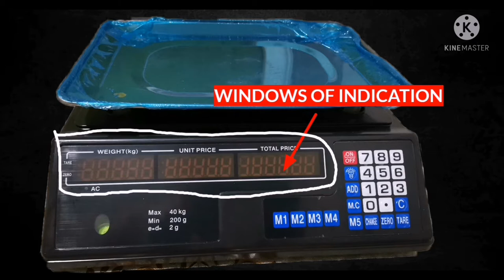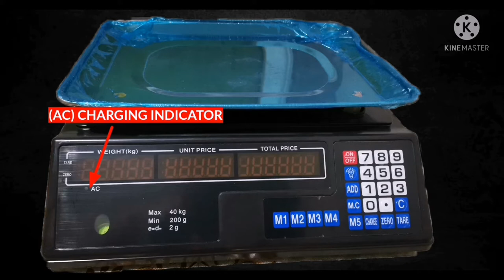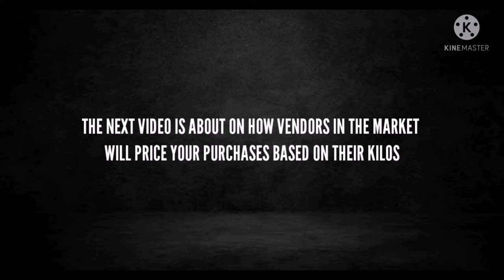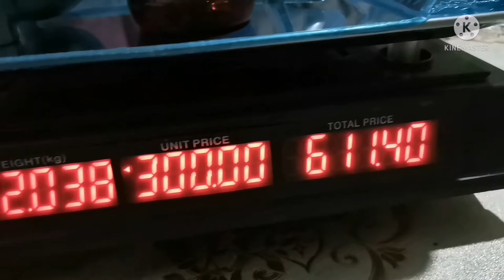HOW TO USE DIGITAL PRICE COMMERCIAL WEIGHING SCALE || DIY 2021